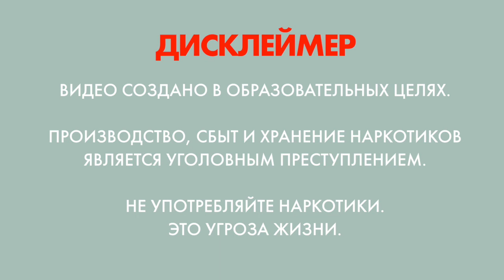Аяуаска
Отвар шаманов Амазонии стал популярен в последние несколько лет из-за активной пропаганды так называемых "звезд" которые в свою очередь утверждают ,что с помощью этого галлюциногена можно стать мудрее , чувственнее и подняться на новую ступень развития. Хотя посмотрев на шаманов Амазонии становится понятно ,что они находятся на много ступеней ниже чем европейские жители . От туда и вывод ,что аяуаска не обладает никакими  магическими свойствами и не влияет положительно на когнитивные функции

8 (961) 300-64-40 бесплатная анонимная консультация!

Спасем жизнь близкому человеку вместе!